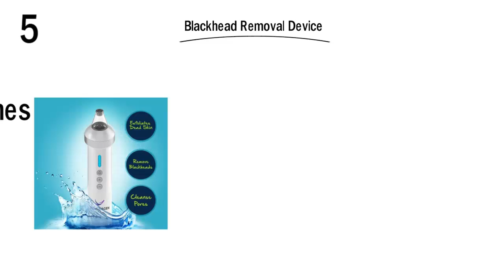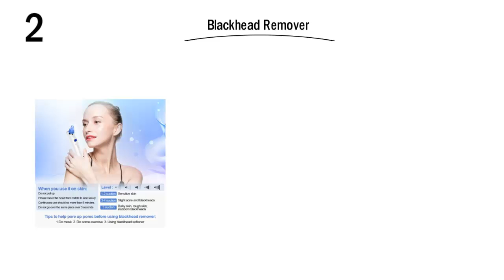Top 5 Best Blackhead Remover Vacuum Suction Machines 2020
5.Blackhead Removal Device

4.Blackhead Remover Vacuum

3.Blackhead Vacuum Electric

2.Blackhead Remover

1.Revive Comedo Suction Blackhead Removal